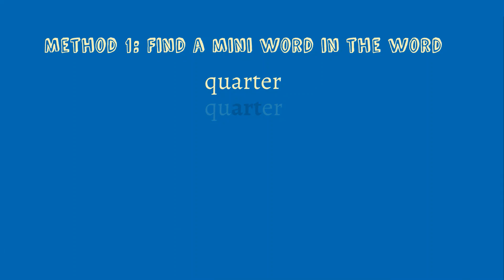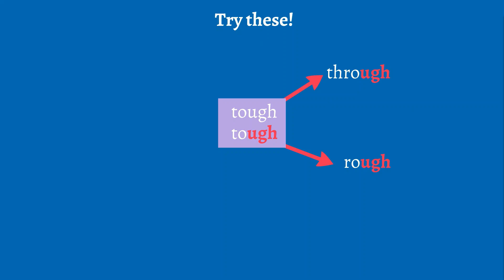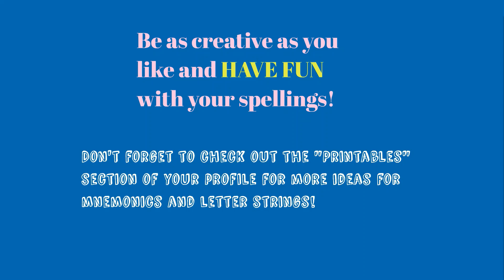Spellings for Me: How to learn your spellings